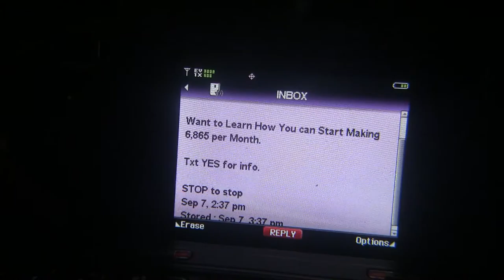Scammer Text Messages Report Link FTC Text MSG Fraud Geo Spam vx9900-0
Report Phone numbers FTC fraud.

grab a xtra chck for 176.42 reply 'yes' to inquire stop 2 stop
Lisa, congrats! you can still get a chck for 500 today
txt ' OK to inquire Nov 2nd 3:06EST

Lisa can you get going 3.5 hours a week, recieve your 1stpmt 4 days later.

reply yes noww Out to Stop, Oct 11th 2016

Lisa you can 2 create a residual income online. Make more than 330 weekly 4 details rypl back yes, stop to stop
Oct 9th 11:16am

Lisa,
Would you like to make 16,537 a Month?
Rply YES to find out
Stop 2 stop
Oct 8 2016 5:02pm

Lisa,
earn new pay this month
reply' sure' in the next 45 min to have details
STOP to Stop
Oct 4,6:56pm

Lisa,
Find how to make 8,102 Week?
Send SURE to find out
STOP to Stop
Oct 2 12:59pm

Hi this is Susan we are in need of 4 people
in customer reporter position we pay upfront
and its 300 per assignment fill in now
Sept 7, 3:52pm

Lisa
Want to Learn How You can Start Making 6,865
per Month.
txt YES for info.
STOP to Stop
Sept 7th 2016 2:37pm

Text Message Spam is a Triple Threat
It often uses the promise of free gifts, like computers or gift cards, or product offers, like cheap mortgages, credit cards, or debt relief services to get you to reveal personal information. If you want to claim your gift or pursue an offer, you may need to share personal information, like how much money you make, how much you owe, or your bank account information, credit card number, or Social Security number. Clicking on a link in the message can install malware that collects information from your phone. Once the spammer has your information, it is sold to marketers or, worse, identity thieves.
It can lead to unwanted charges on your cell phone bill. Your wireless carrier may charge you simply for receiving a text message, regardless of whether you requested it.
It can slow cell phone performance by taking up space on your phone’s memory.
Text Message Spam is Illegal
It’s also illegal to send unsolicited text messages from an auto-dialer — equipment that stores and dials phone numbers using a random or sequential number generator.

Exceptions to the law:

Transactional or relationship types of messages. If a company has a relationship with you, it can send you things like statements or warranty information.
Non-commercial messages. This includes political surveys or fundraising messages.

Creative Commons for use in productions. Link backs welcome send message if you need help. I check messages On Mondays and Thursdays. by 9pm EST.

Most videos unless stated are recorded hand-held or tripod with a Canon Vixia HG20 on MXF format uploaded in the highest quality possible from Camera or Adobe Render.